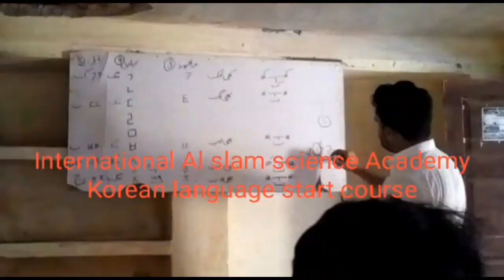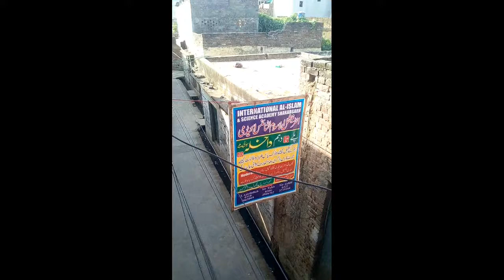Korean language accademy shakargarh